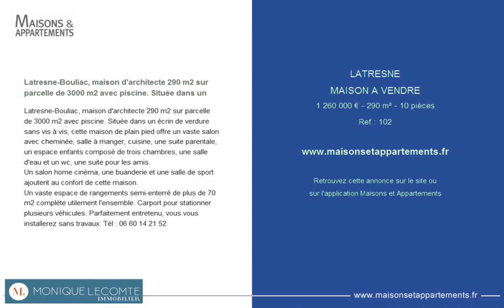LATRESNE - MAISON A VENDRE - 1 260 000 € - 290 m² - 10 pièces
Référence : 102

Latresne-Bouliac, maison d'architecte 290 m2 sur parcelle de 3000 m2 avec piscine. Située dans un
Latresne-Bouliac, maison d'architecte 290 m2 sur parcelle de 3000 m2 avec piscine. Située dans un écrin de verdure sans vis à vis, cette maison de plain pied offre un vaste salon avec cheminée, salle à manger, cuisine, une suite parentale, un espace enfants composé de trois chambres, une salle d'eau et un wc, une suite pour les amis.
Un salon home cinéma, une buanderie et une salle de sport ajoutent au confort de cette maison.
Un vaste espace de rangements semi-enterré de plus de 70 m2 complète utilement l'ensemble. Carport pour stationner plusieurs véhicules. Parfaitement entretenu, vous vous installerez sans travaux. Tél : 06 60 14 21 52.

Cette annonce vous est proposée par l'agence MONIQUE LECOMTE